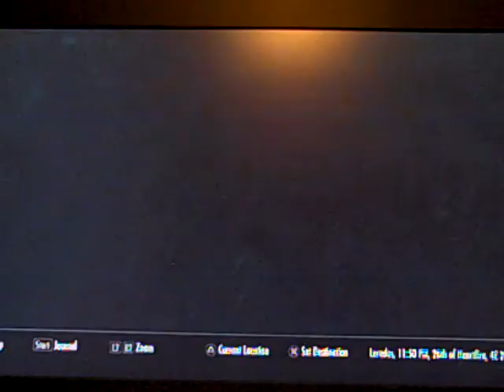Skyrim: Summerset Shadows Quest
You get this quest by completing 5 quests from Vex or Delvin that take place in Windhelm.